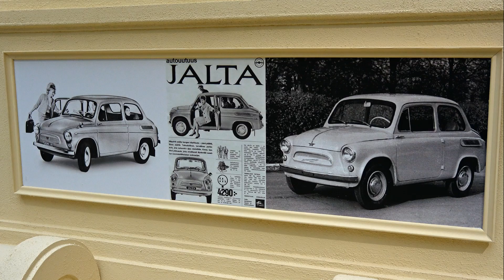GUM .grandi magazzini Mosca.LeandroCalzolari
A seguito di un decreto dello Zar e a spese della gilda dei commercianti di Mosca, la costruzione dell'edificio venne iniziata nell'anno 1890, in base ad un progetto dell'architetto A.N. Pomerancev e dell'ingegnere V.G. Šuchov. La costruzione durò tre anni ed il grande magazzino venne inaugurato nel 1893.

Il GUM subì un'importante ristrutturazione nel 1953 voluta dal governo sovietico per dare lustro ed importanza a questo edificio commerciale situato nel cuore della capitale.

Dopo il 1990 con il crollo dell'Unione Sovietica ed il passaggio all'economia di mercato della Russia il GUM è diventato una impresa privata e gli spazi interni sono gestiti da retailer indipendenti.